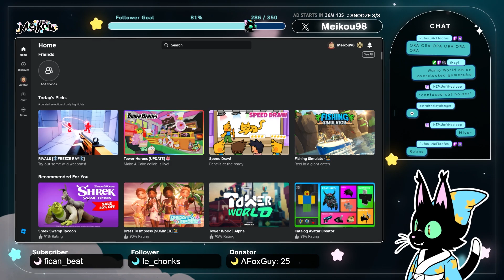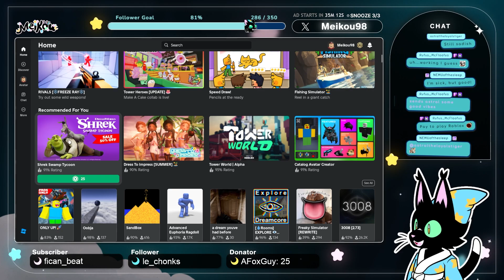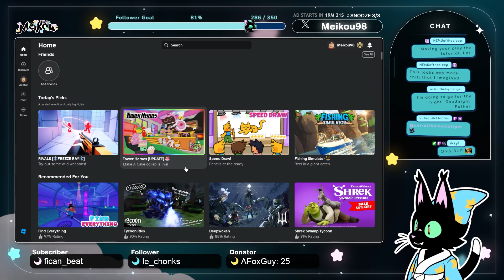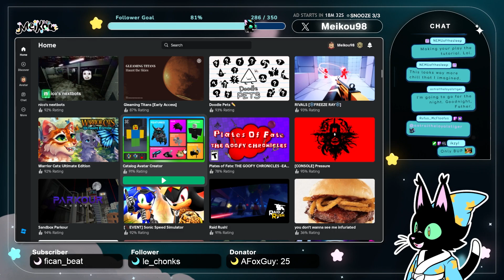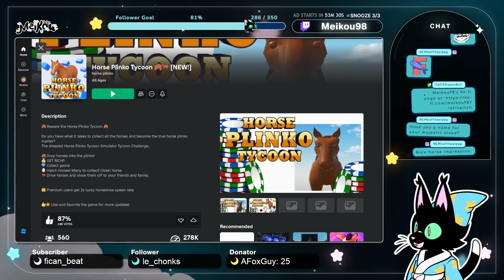Meikou - Roblox Trash Night (Part 5)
July 15th, 2024 Stream:
Meikou - Roblox Trash Night (Part 5) ► (You are here!)